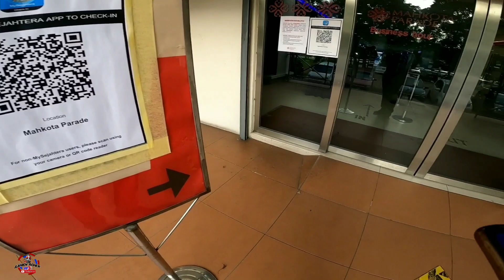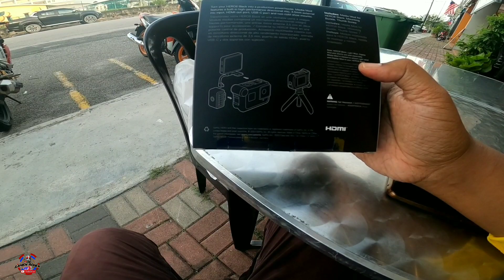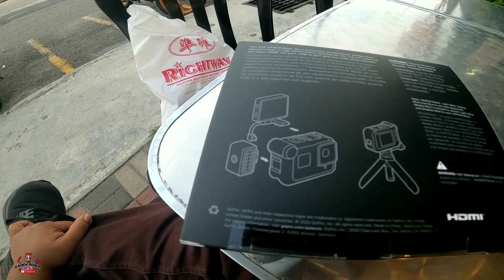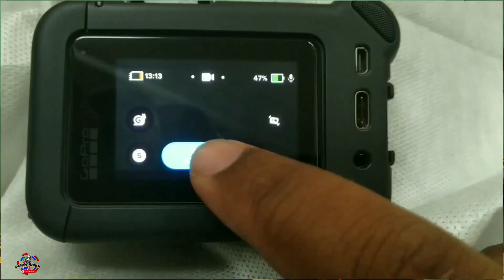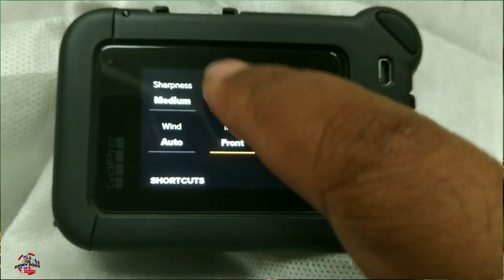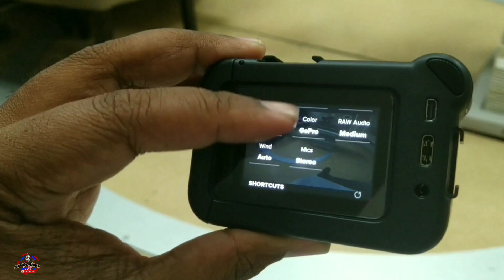MEDIA MOD TAK BERBALOI DENGAN HARGA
Follow channel youtube sahabat saya ni